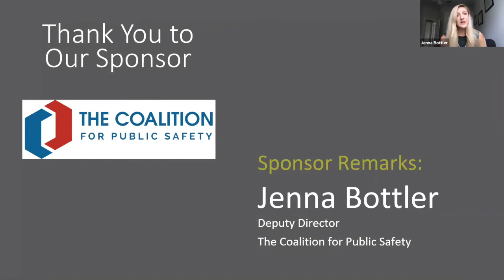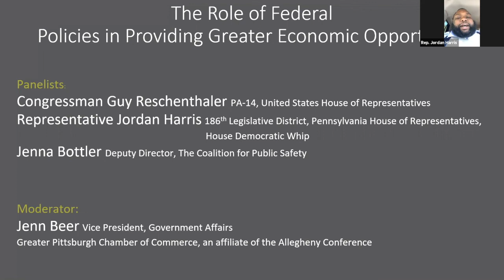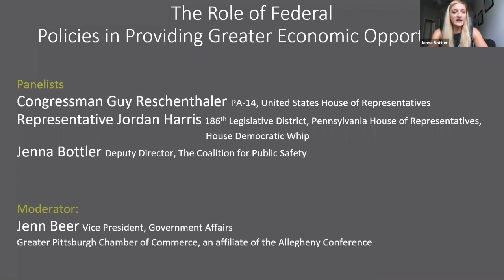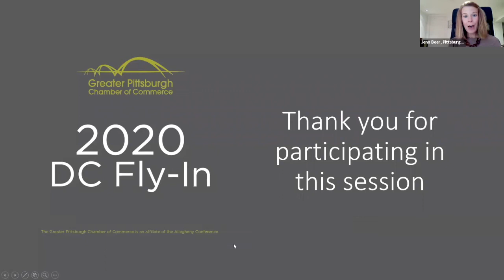2020 DC Fly-In: Criminal Justice Reform Panel